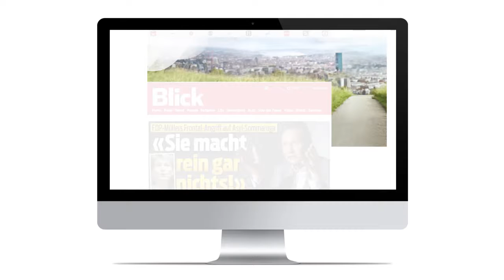Swisscom NATEL® infinity 2.0 - Online